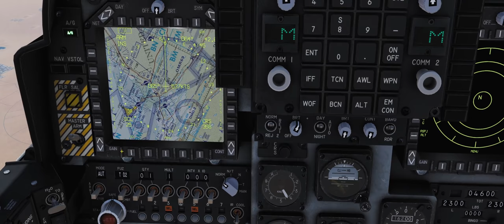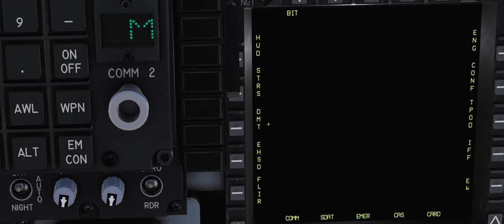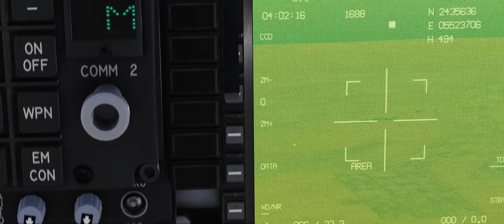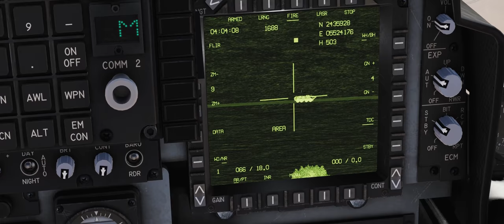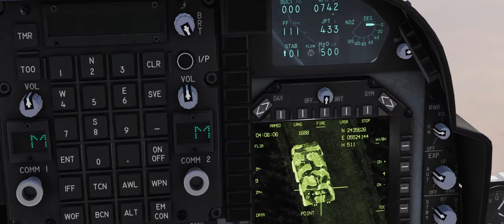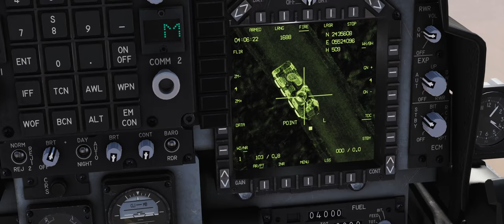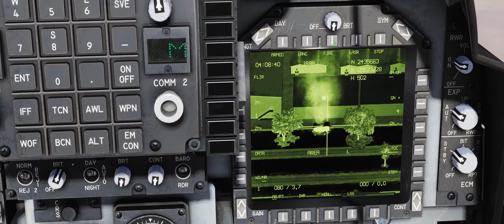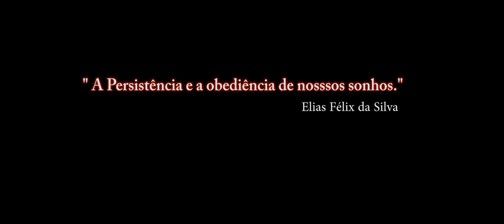DCS World:AV-8B BETA_GBUs_Alvo em Movimento_Vídeo 3_PT-BR